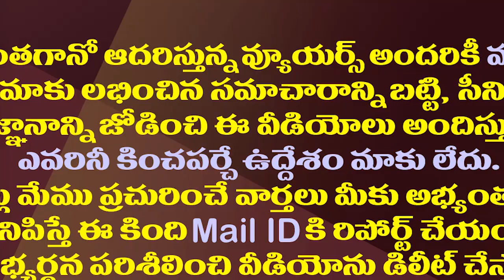చంద్రబాబుకు ఆ డిమాండ్ చేసే అర్హత ఉందా||chandrababu demanding to put election in AP